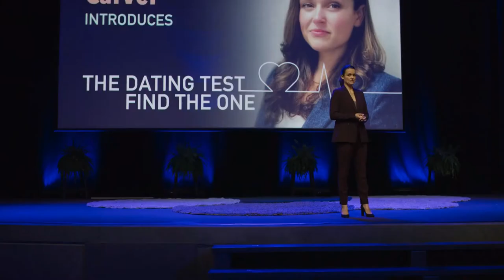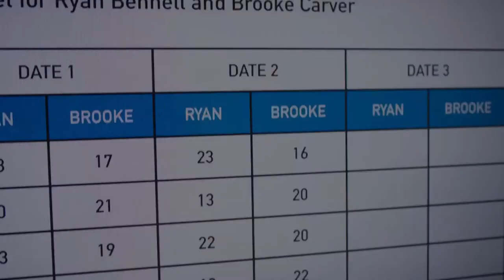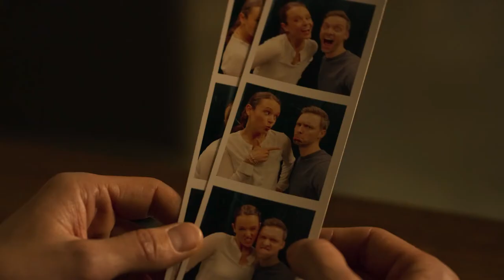THE ATTRACTION TEST Trailer (2022) || Andrew Dunbar, Tara Wilson, Destiny Millns, Romance Movie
THE ATTRACTION TEST Trailer (2022) Andrew Dunbar, Tara Wilson, Destiny Millns, Ashley Ross, Romance Movie

A college professor prepares to unveil her study that sparks love between strangers, but when the launch is threatened when she's criticized for not taking "The Dating Test" herself, she can't hide from love any longer.